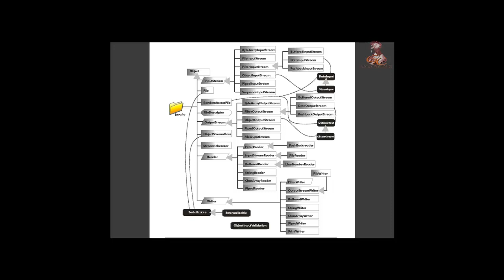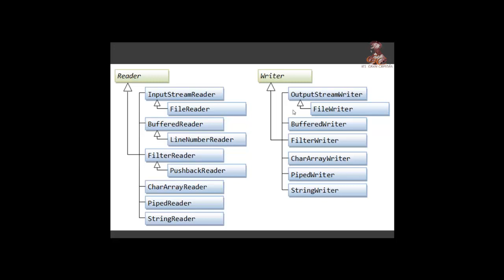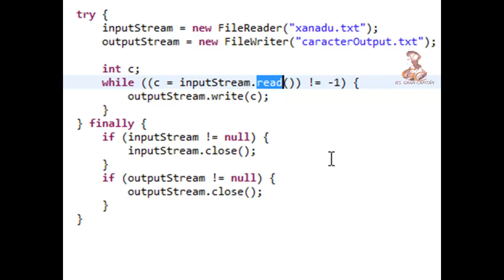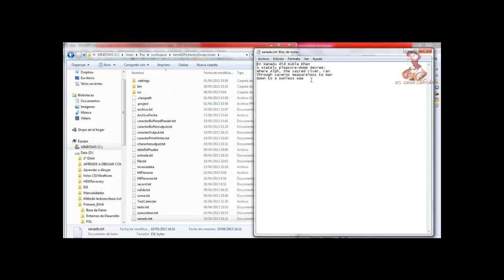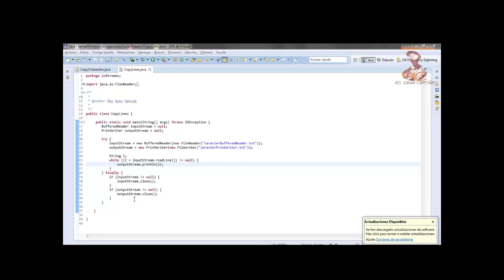Aprende a programar en Java: Flujo Caracteres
Aprende a programar en Java: Descripción y uso de flujo de tipo carácter en Java.

Elaborado por la alumna María de la Paz Ruiz García